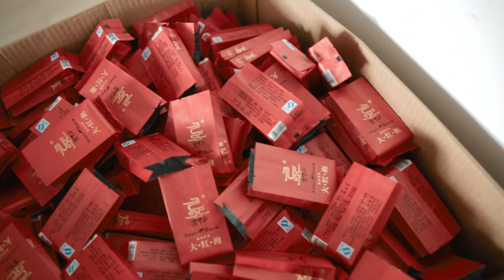Wu Healing Retreat China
This May, Dr. Ming Wu, master Tai Chi instructor and owner of the Wu Healing in West Hartford, CT. invites 10 individuals to accompany him to Wuyi TCM Healing Spa in Fujian, China.

During the 10 day trip, visitors can participate in a variety of programs including Qi Gong and meditation workshops, Tai Chi certified instructor training, Chinese herbalism, acupuncture, and Tui Na massage.

10 spaces are available. Register before April 10.